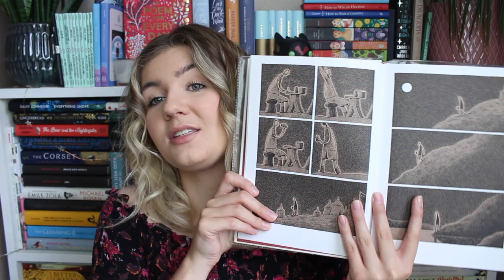July Reading Wrap-up | 2019